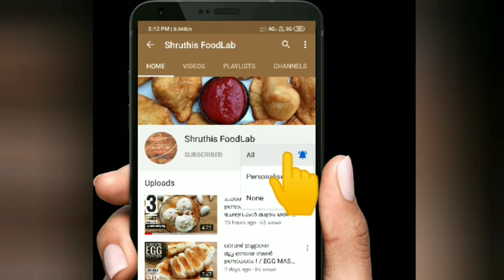PARDA FISH BIRIYANI RECIPE/ മീൻ ബിരിയാണി ഇങ്ങനെ ഒന്ന് ഉണ്ടാക്കി നോക്കൂ!!!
Hello Friends,
Today we will make Parda Fish Biriyani

INGREDIENTS

FOR CHILLI GINGER GARLIC PASTE
Ginger- 1 medium sized piece

FOR FISH MARINATION
Fish( I have used Green Mullet)- 9 pieces
Ground chilly garlic ginger paste- 1 tbsp
Oil - for frying fish

FOR RICE
Cinnamon stick- 3 small
Cloves- 9 nos.
Cardamon- 5 nos.
Salt- as needed (sorry, forgot to mention in video)

FOR PARDA DOUGH
Yeast- 1/2 tsp (optional- I haven't used)

FOR FISH GRAVY
Cinnamon stick- 1 small
Ground chilly garlic ginger paste- remaining
Pepper powder- 1/2 tbsp + 1/2 tsp
Turmeric powder- 1 tsp
Garam masala- 1.1/2 tsp

FOR BIRIYANI
Fried onion- 1 no.
Fried Raisins- 1/4 cup
Fried Cashew nuts- 1/4 cup
Sesame seeds- few

HOPE YOU GUYS ENJOYED THE RECIPE